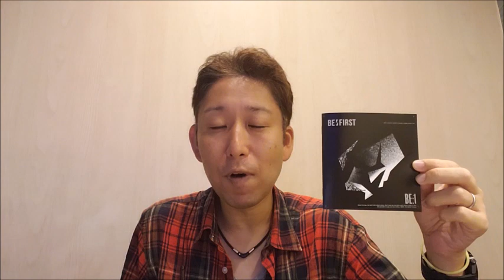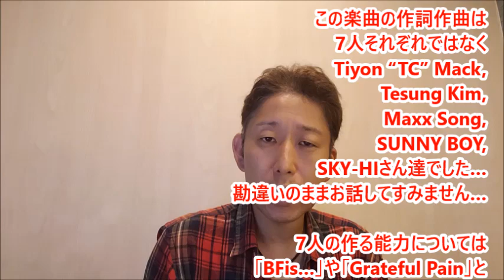【CD歌レポ③】BE:FIRST 1stアルバム「BE:1」ボイストレーナーが語る全曲歌声解説！③『Scream』今回はちょっぴり騒音問題…⁉そして、大きな勘違いも…💦